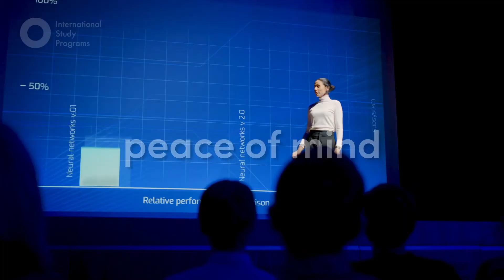Travel Restart in 2021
Travel is on the horizon! So, we've shortlisted captivating destinations currently accessible for group travel & educational study trips. Company visits, business meetings and cultural activities are all possible and with our guidance, you can plan a safe study trip with confidence.

Discover your next destination for a global learning experience with International Study Programs.